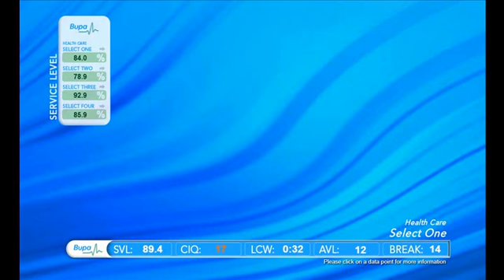Bupa Inview Contact Centre demo created by Symon Dacon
Bupa Inview Contact Centre demo created by the Symon Dacon UK graphics team